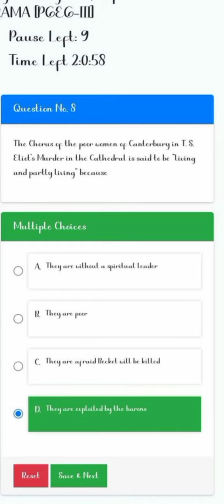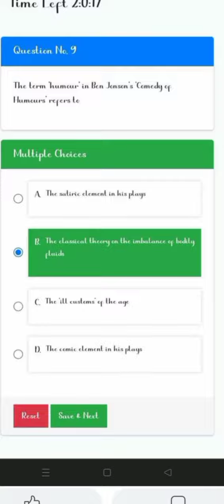NSOU PG TERM END FINAL EXAMINATION DECEMBER 2021 PGEG-3